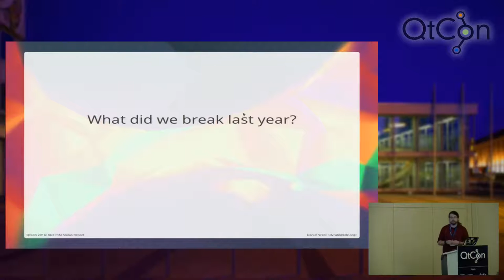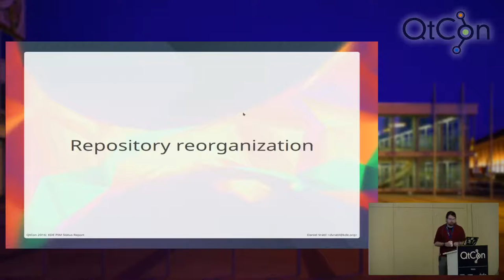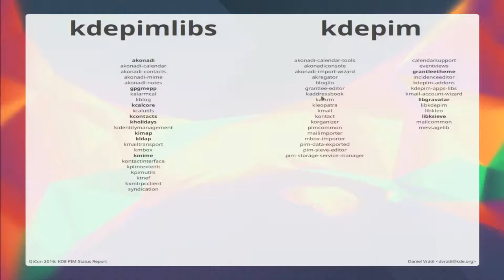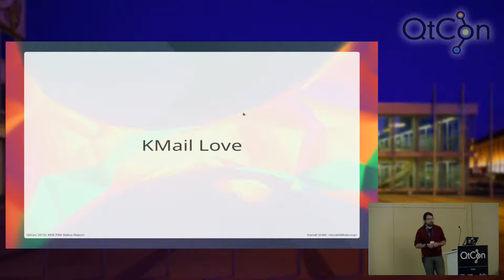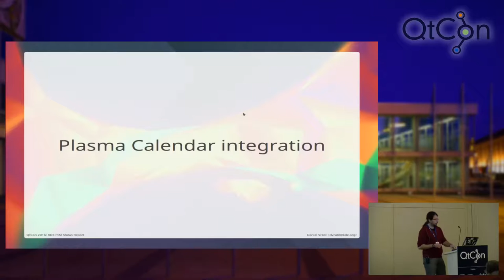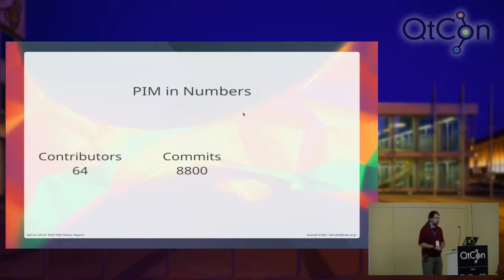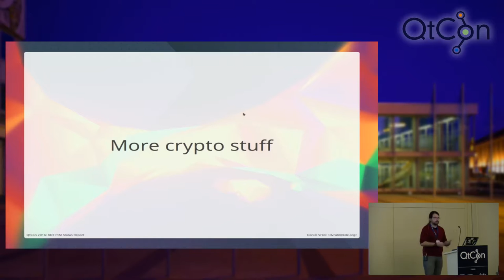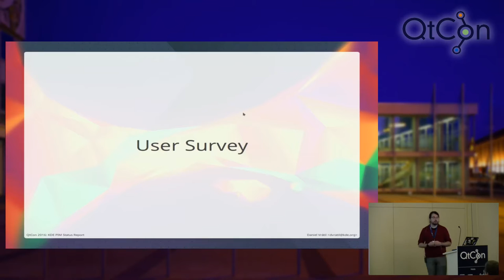Daniel Vrátil - KDE PIM Status Report - QtCon Akademy 2016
The past year was very important for the KDE PIM community. We released the first Qt5-based version, restructured our code base and set ourselves more ambitious goals. Let's look a bit deeper into some of the important changes that have happened in KDE PIM in the past year, and peak a little into the future.

dvratil